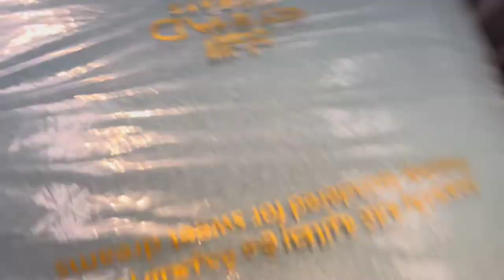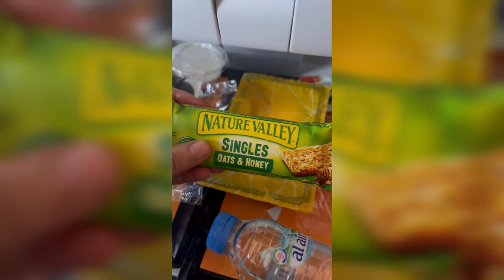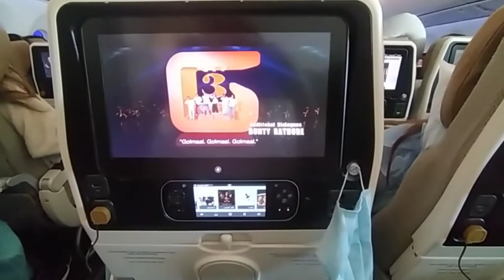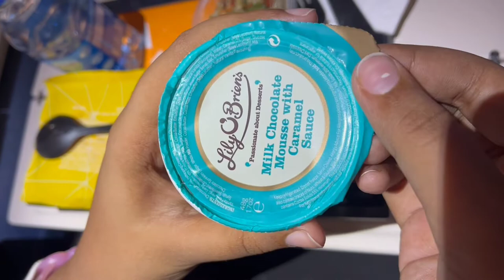All flights and Hotels in UK Europe tour conducted by Thomas Cook.in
This video is a compilation of some video clips of all flights and hotel taken through our UK Europe family tour booked from Thomas Cook In.
The trip we started from New Delhi on 4th of June 2022 in a flight to AbuDhabi and then to London.
It includes various places of UK, France, Belgium, Germany and Switzerland in 11 days.
We head back from Zurich to New Delhi collecting so much pleasurable memories.